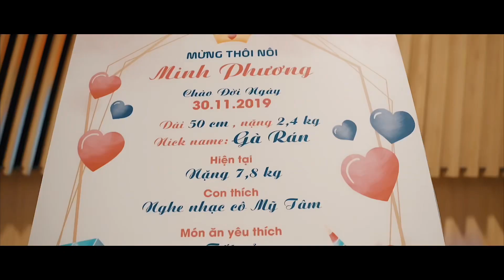PHÓNG SỰ TIỆC THÔI NÔI CHO BÉ TẠI NHÀ HÀNG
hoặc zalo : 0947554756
BABY MOON STUDIO :
Văn phòng đại diện:  𝐑𝐢𝐜𝐡𝐬𝐭𝐚𝐫 𝟐 - 𝐓𝐡𝐚́𝐩 𝐑𝐬𝟕 - 𝟮𝟯𝟵  𝐇𝐨̀𝐚 𝐁𝐢̀𝐧𝐡 𝐩𝐡𝐮̛𝐨̛̀𝐧𝐠 𝐇𝐢𝐞̣̂𝐩 𝐓𝐚̂𝐧, 𝐐𝐮𝐚̣̂𝐧 𝐓𝐚̂𝐧 𝐏𝐡𝐮́
- Phim trường chụp ảnh bé yêu và gia đình : số 62 Lương trúc đàm phường hiệp tân quận tân phú - TPHCM